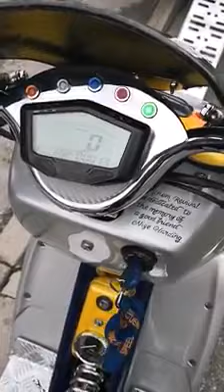The restored Eminem Italjet Dragster scooter